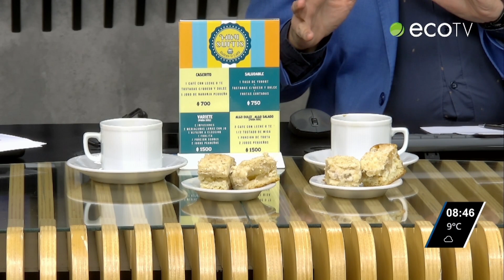Nicolas Ferrari en Tandil Despierta por la 104 1 Tandil FM y ECO TV